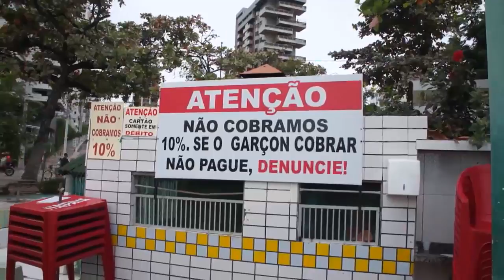LIDUÍNA, MÔNICA, SOFIA E CÉLIA EM FORTALEZA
Liduína e outras passeando pela Beira-Mar e Shopping Iguatemi, no dia 22 de julho de 2018, domingo.